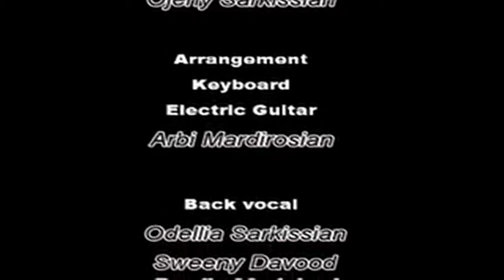تو را میپرستیم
برنامه تلویزیونی سیمای مسیح
مجریان: کشیش الناتان و نازنین باغستانی

برای اطلاعات بیشتر با دفتر این سازمان تماس بگیرید:

شماره تلفن تماس:
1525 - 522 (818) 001